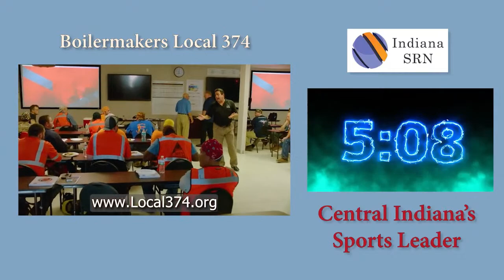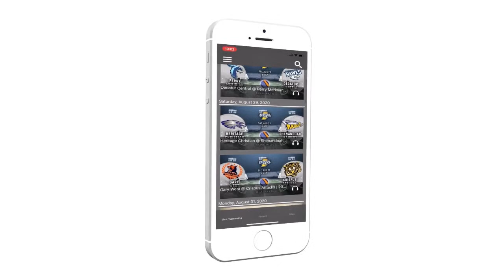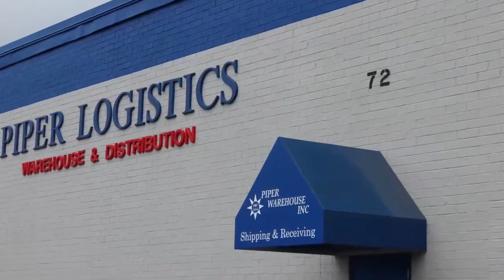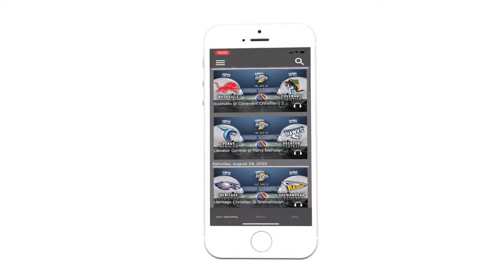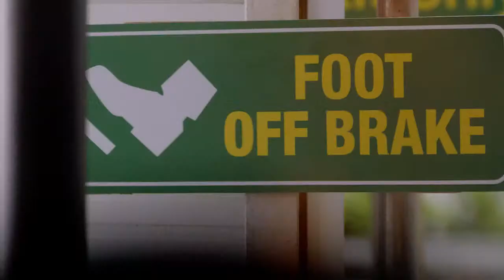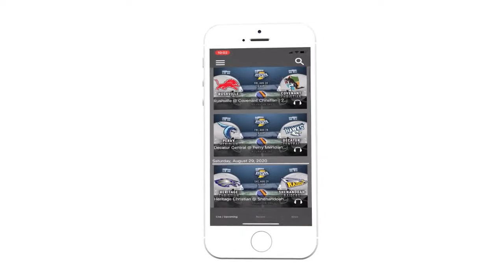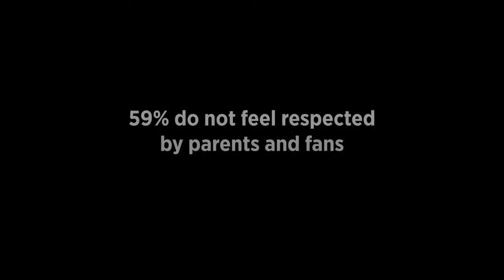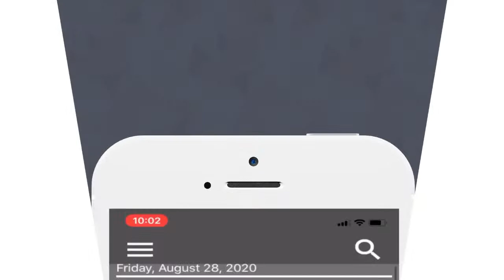Defiance @ Manchester HCAC DIII College Football